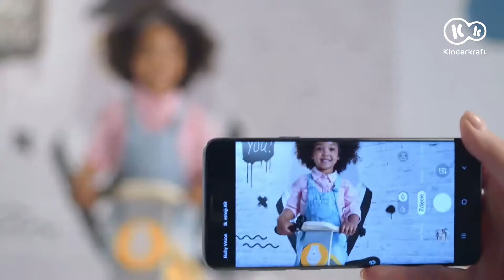Bicicleta sin pedales UNIQ de KinderKraft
Bicicleta sin pedales UNIQ
Estructura de madera superligera (2,7 kg), según la última norma de seguridad EN71-1

FUNCIONALIDAD Y DISEÑO EN UNA BICICLETA. Bicicleta de equilibrio superligera para niños a partir de 2 años. Perfecta en cada detalle: desde los exclusivos gráficos del manillar y las impresiones en el interior del cuadro, pasando por el cómodo y suave sillín con un amplio margen de ajuste, hasta la banda de rodadura que deja una huella super original.

HOMOLOGACIÓN:
EN71-1
Desde los 2 años (u 80 cm de altura) a los 35 kg

Disponible con envío gratis en 24-48 h a Península en...